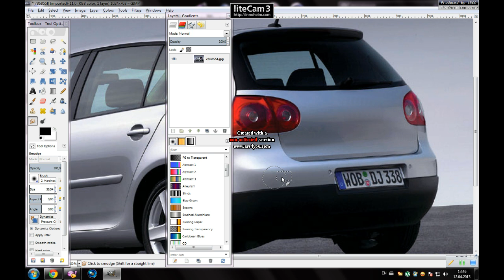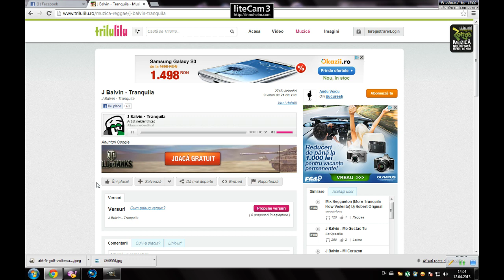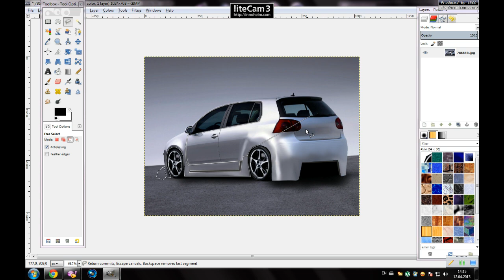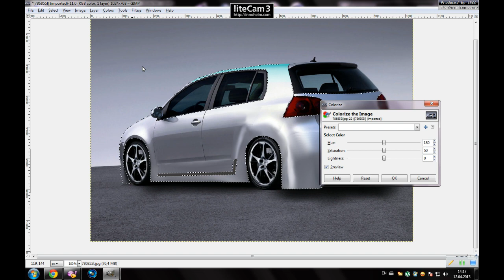SpeedArt | Gimp | Tuning Vw Golf 5 [ HD ]